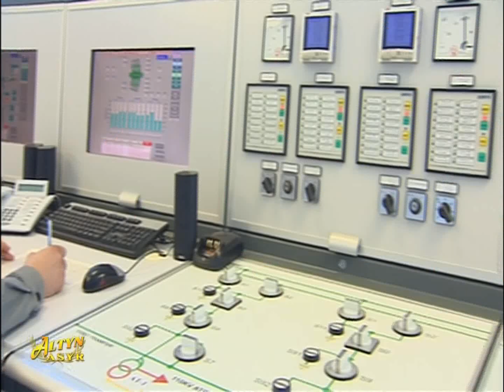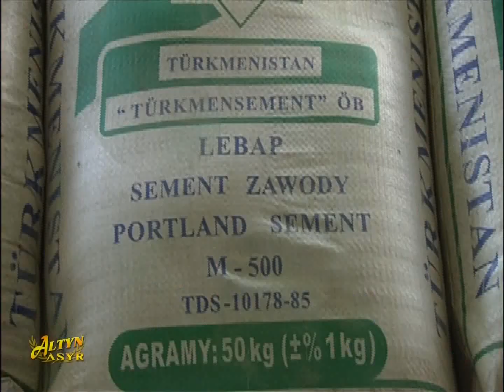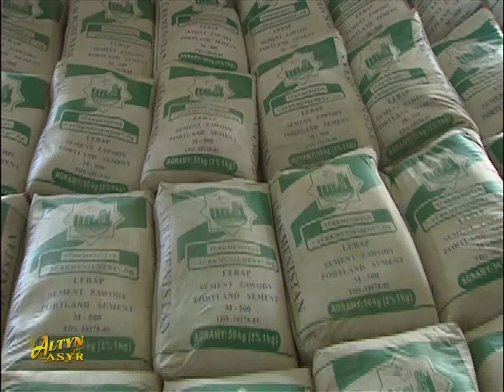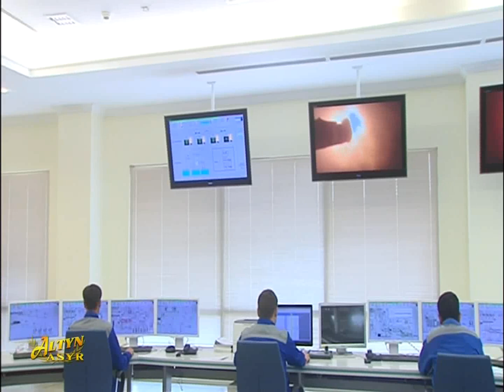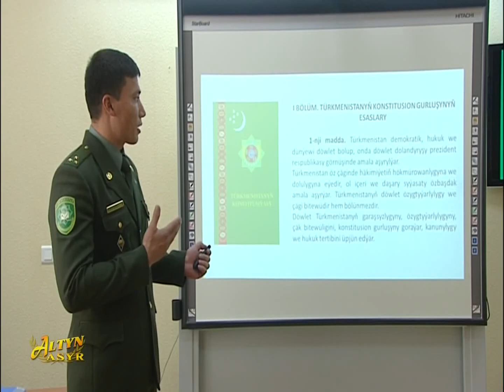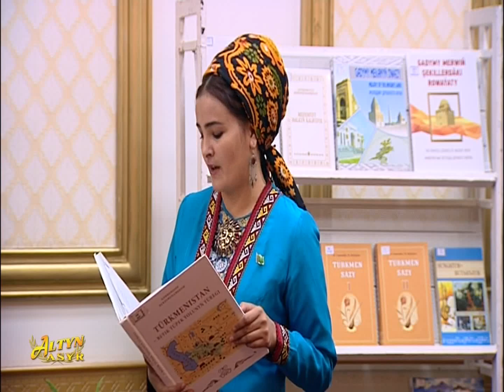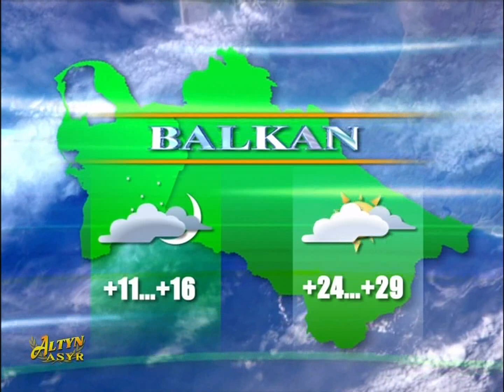Watan habarlary 17.10.2019